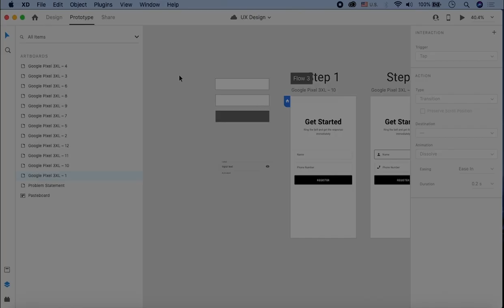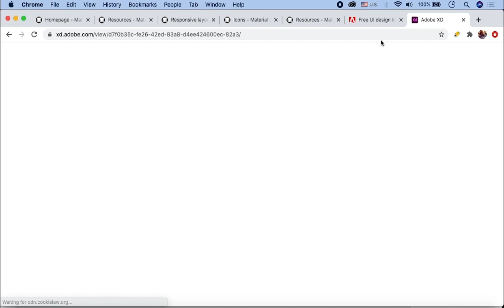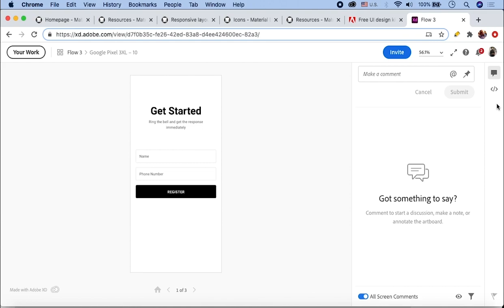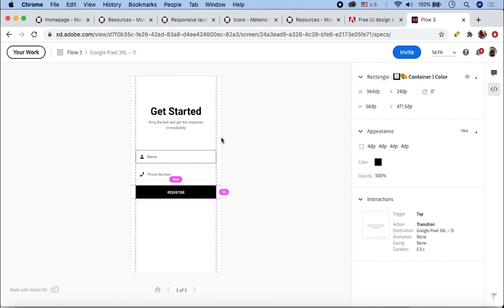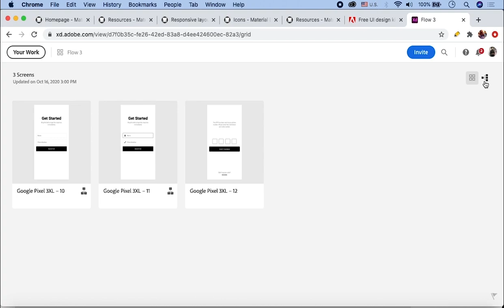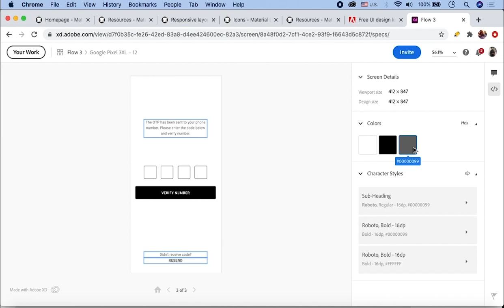Adobe XD UI UX Design Tutorials for Beginners in Urdu/Hindi Part 24 | Generating Design Specs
In this video, you'll learn about generating design specifications in Adobe. When you have to share your design for development, you need to specify the specs. How? Watch the video and learn it from a pro.